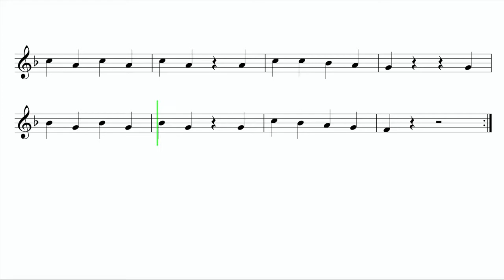Let's Play "Dreidel, Dreidel" - French Horn